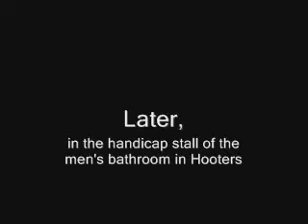Road to Redemption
Because every adult male should hit someone once in their life... besides, we were bored.